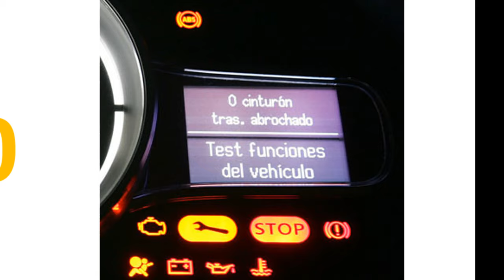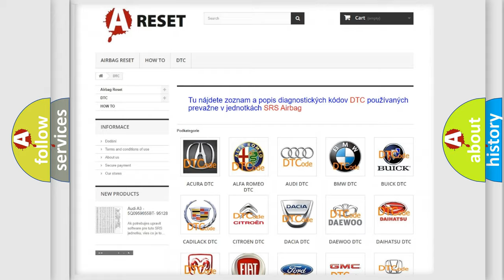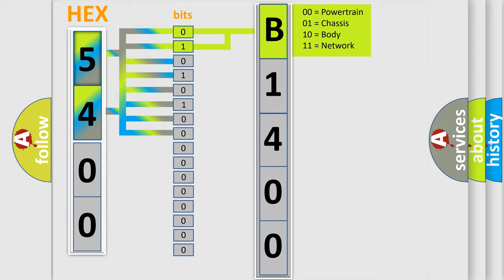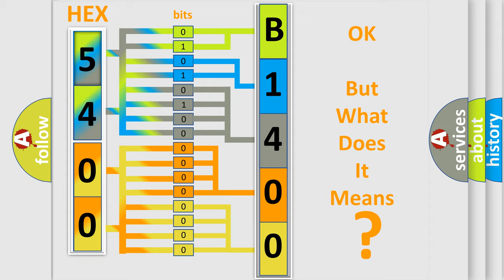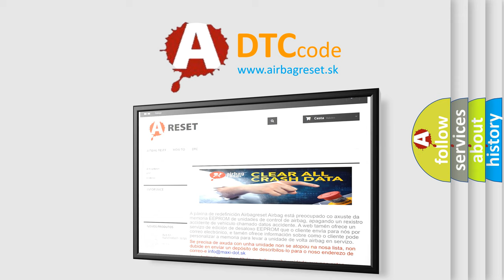DTC Chrysler B1400-12 Short Explanation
Contents:
0:21 Basic DTC analysis according to OBD2 protocol standard.
1:48 Insight into programming
2:58 A diagnostically understandable description of the Diagnostic Trouble Code
3:05 Basic error definition

Make:
Chrysler
Code:
B1400 12
Definition:
42 Volt Inverter Temperature High
Description:
Cause:
42 volt circuit temperature is greater than 115°C (239°F).